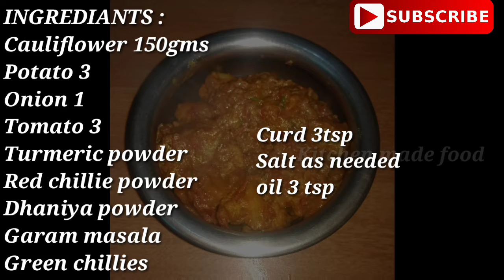Cauliflower and potato curry recipe||how to make aloo cauliflower curry at home||kitchen made food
Ingredients:
Cauliflower 150gms,potato 3,onion 1,tomato 3,curd 3tsp,turmeric powder,red chilli powder,green chillies,dhaniya powder,salt,oil,